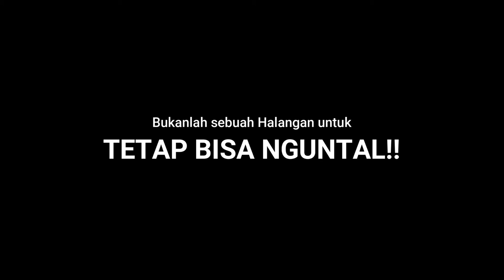Masak Lele Tanpa Minyak Goreng!!!!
Kelangkaan bahan pokok seperti minyak Goreng bukanlah sebuah halangan untuk bisa makan. Tanpa goreng menggoreng tetap bisa mengenyangkan perut kok. Jangan menyerah dan berpasrah diri,, masih ada banyak cara memasak tanpa menggoreng. Jadikan kekurangan itu sebuah motivasi untuk berkreasi. Jangan hanya bisa pasrah dan mengeluh.
Salam Madyang trus Ngising!!!